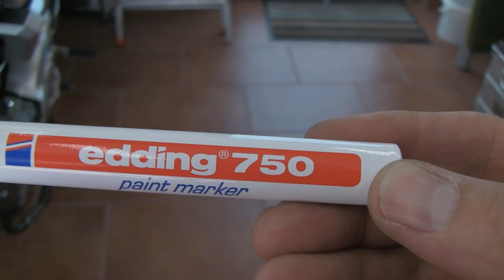CBF1000 BlueLady -- Teil 14 -- Fender verlängern und Gabelservice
In diesem Film geht es etwas durcheinander und es geht nicht ausschließlich um die BlueLady, aber es ist hoffentlich trotzdem interessant. Ich verlängere den Fender, dann 2 mal Gabelservice in Kurzfassung und zum Schluß die Reparatur meiner Ölauffangwanne.